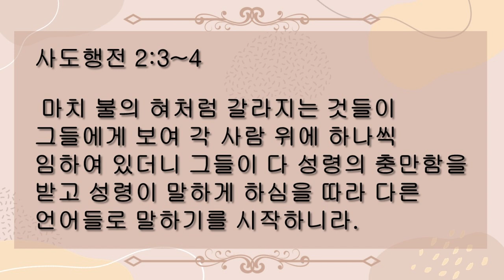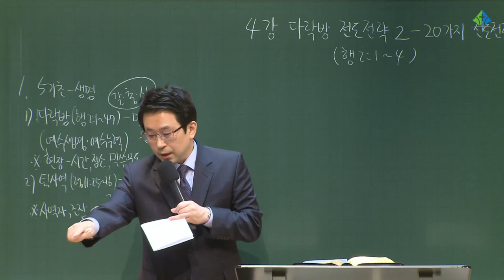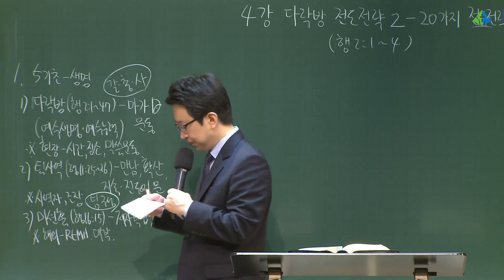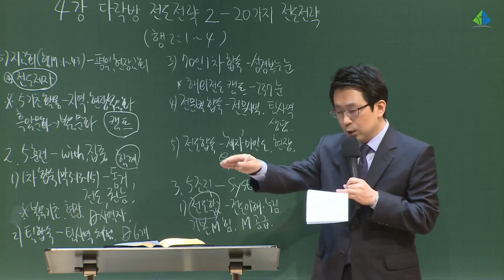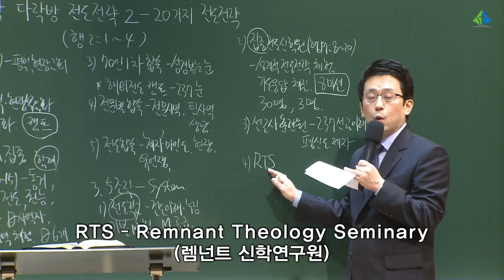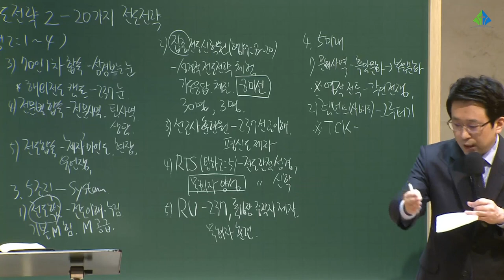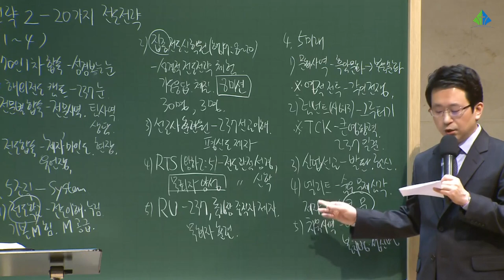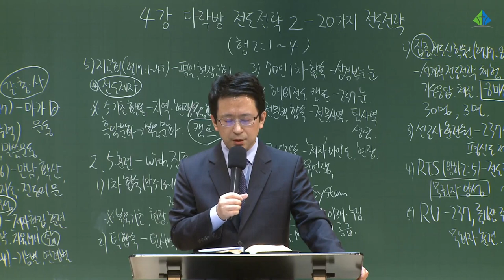[예원교회] 2022 훈련반 2기 - 기초반(4) - 다락방 전도전략 2 - 김대희목사 - 2022.03.24.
기초반(4)
다락방 전도전략 2 – 20가지 전도전략 (행2:1~4)
김대희목사